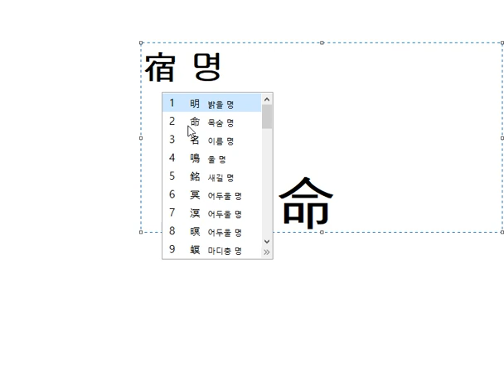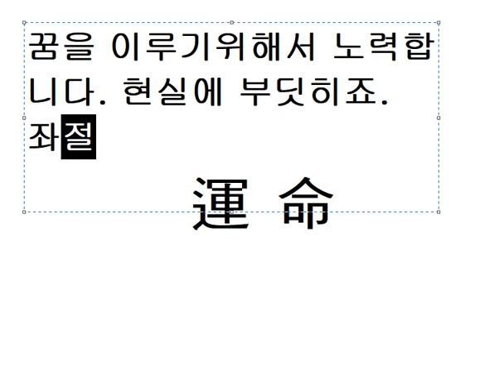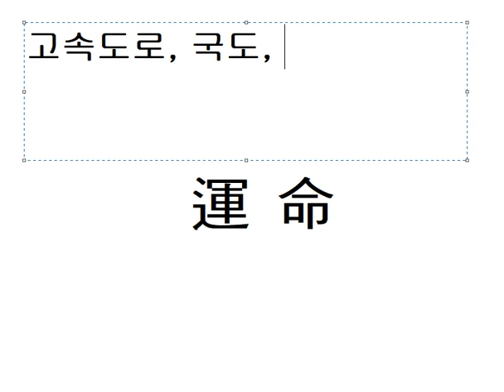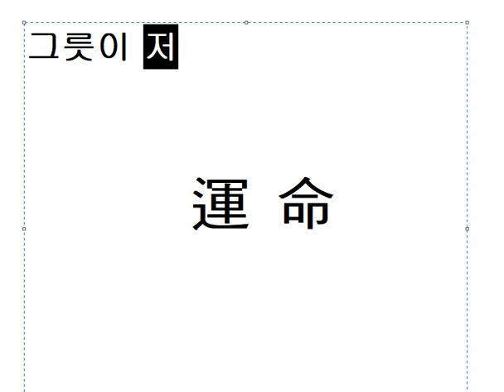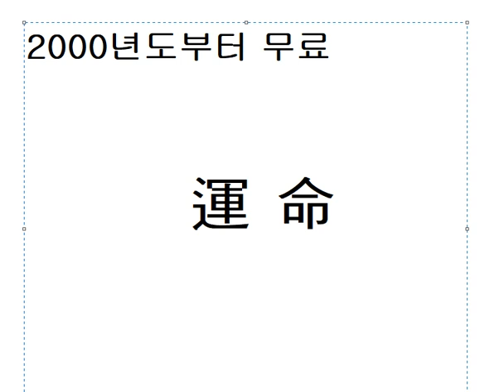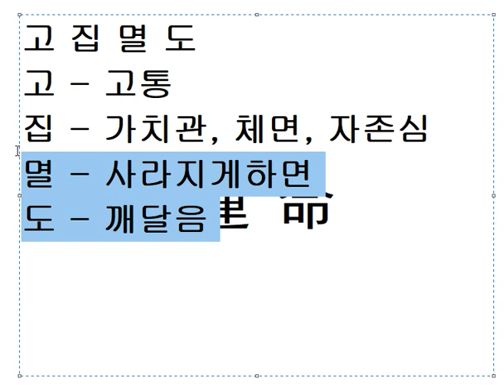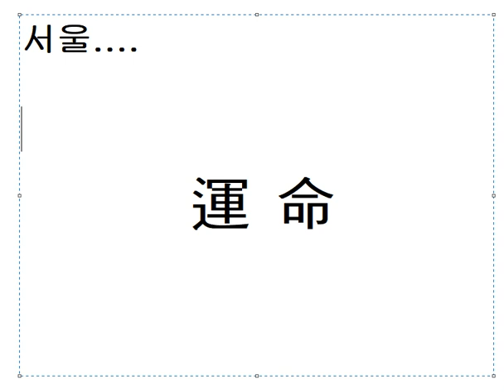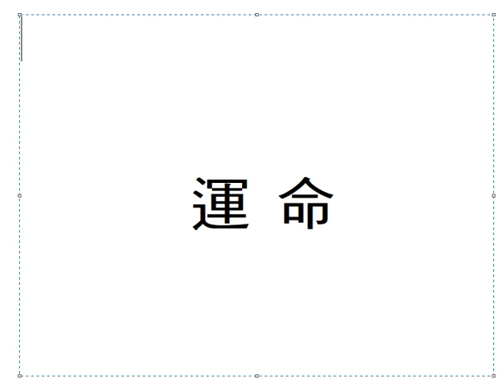점쟁이의 운명론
오늘은 좀 쓸데없이 긴 이야기 입니다.

점쟁이가 생각하고 있는 운명론입니다.